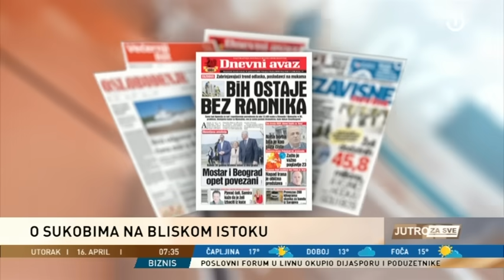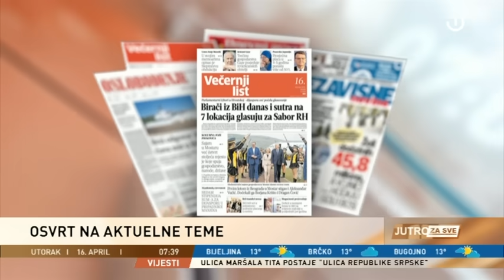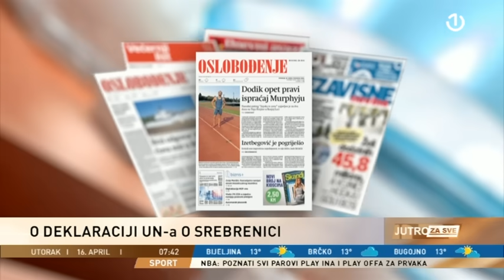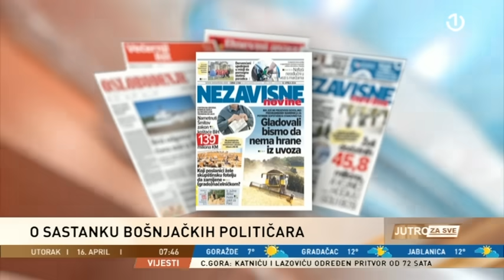Gost Jutra za sve bio je Admir Lisica, geopolitički analitičar i historičar